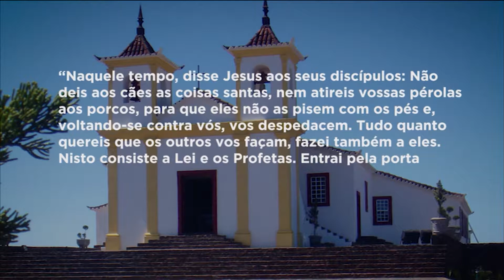Manhã da Piedade | 25/06/19 - Mãe Maria - Bloco 05